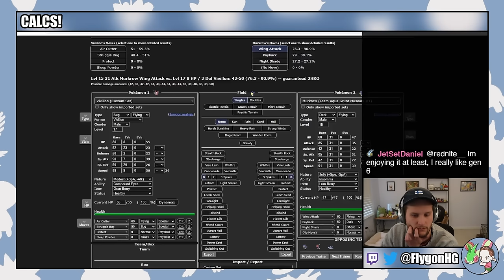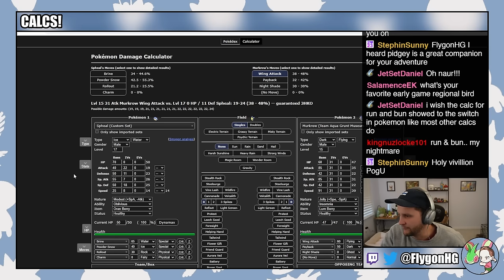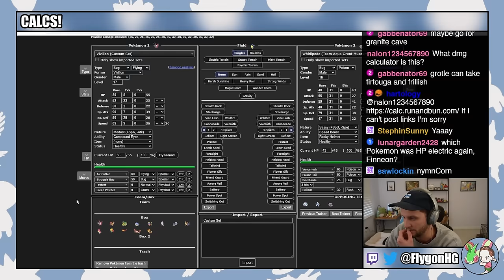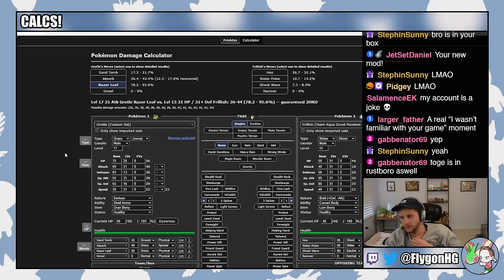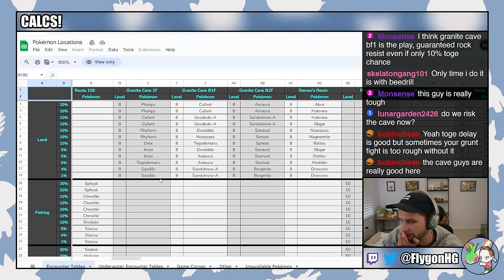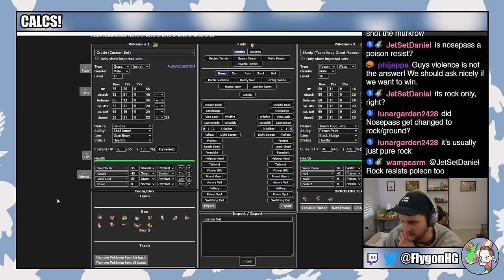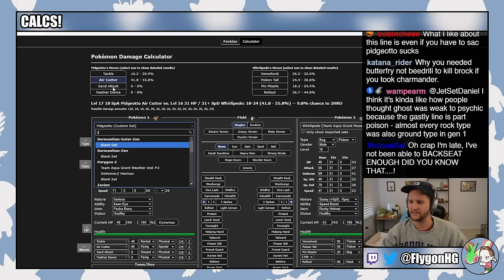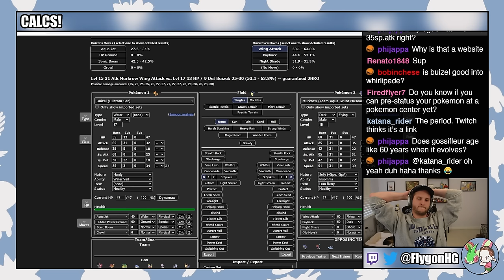Steering In Run & Bun Before We Even Get To The First Gym!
Pokémon Run & Bun Hardcore Nuzlocke - #2 - Originally Streamed 4/11/24

Pokémon Run & Bun is at it's core a difficulty hack of Emerald, created by dekzeh. It is hard.

Normal Nuzlocke Ruleset:
1. Fainting = Death
2. Can only catch the first Pokémon I find on each Route.
3. Nickname Pokémon

Hardcore Nuzlocke Ruleset:
4. No items in battle (held items okay)
5. No leveling past the next gym leader/E4 (at the START of the battle)
6. Play on "Set" battle mode

Extra Rules:
7. EVs are turned OFF